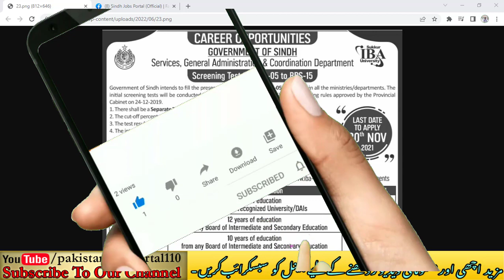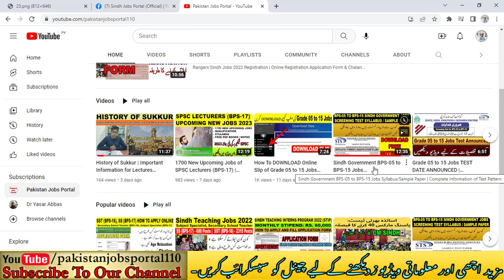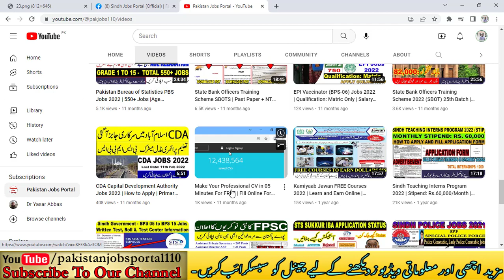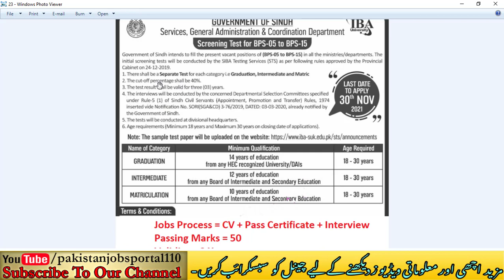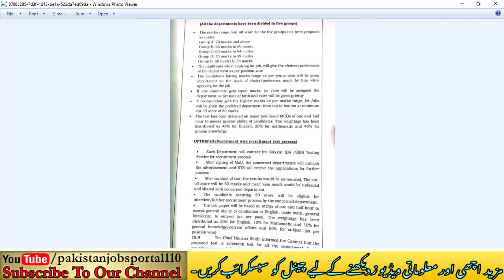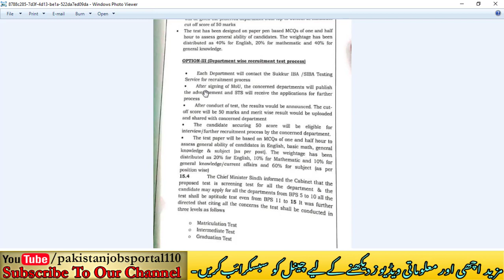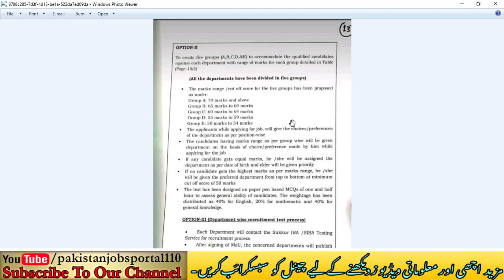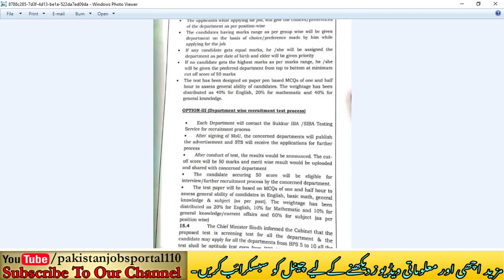Grade 05 to 15 Jobs Passing Marks Kitni Hen | Interview Hoga? | Kon Kon Se Department Mai Job Milegi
Grade 05 to 15 Jobs Passing Marks Kitni Hen | Interview Hoga? | Kon Kon Se Department Hen

Grade 05 to 15 Jobs Passing Marks Kitni Hen | Interview Hoga? | Kon Kon Se Department Hen Jin Main Job Milegi |

Description of The Video on Pakistan Jobs Portal:

In this video we have informed about BPS 05 to 15 Jobs passing score and passing marks as disclosed by Murtaza Wahab Sahab, Special Advisor to Chief Minister Sindh. STS Sukkur IBA is conducting Graduation Intermediate and Matric Tests of Grade 05 to 15 Jobs, Total 100 Questions are present in the test and 1.5 hour to solve the test. Now Intermediate category test date will be announced shortly and admission slips will be uploaded on sts Iba portal. Matrict category test will be announced soon. Result of grade 05 to 15 jobs will be announced in March or April 2022. Candidates can not apply now. A Certificate will be provided to pass candidates and candidate will be appear in grade 5 to 15 jobs interview. Yes interviews will be conducted from alll the successful candidates regardless of category by the departmental selection commeettee. Join Sindh Jobs Portal official group on facebook for latest pakistani jobs and scholarships and subscribe Pakistan Jobs Portal on youtube. grade 5 to 15 jobs syllabus test pattern is already announced. 5 to 15 jobs notes prepraration material and test is also available. Answer keys of grade 05 to 15 jobs will be uploaded on sts portal as well as Sindh jobs portal.